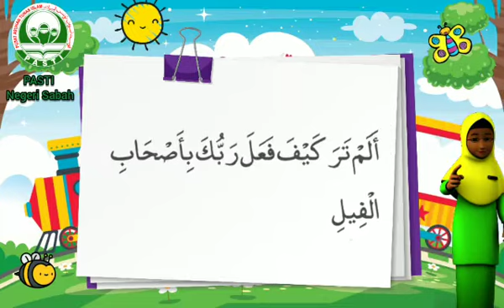MGPNSABAH : Ayat 1 - Surah Al Fiil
Berikut adalah video yang dihasilkan oleh Majlis Guru PASTI Negeri Sabah.

Surah Al Fiil
Ayat 1

Selamat menghafaz anak-anak.